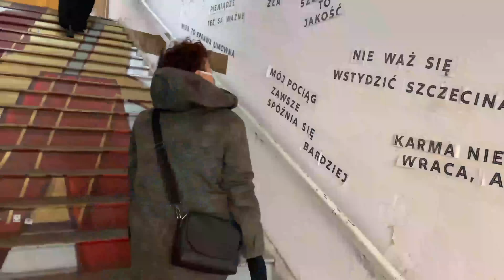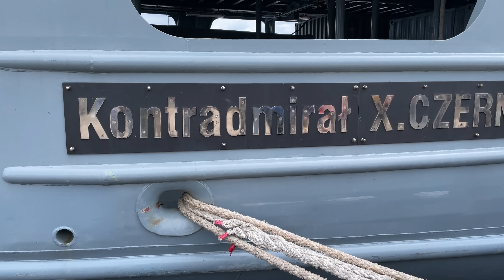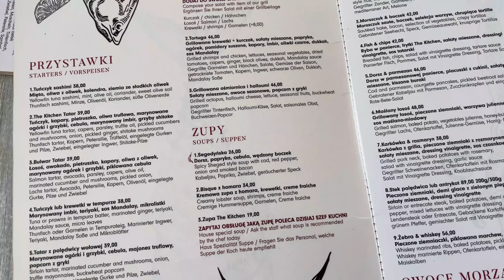What are NATO war ships doing in Poland?!?!?!?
In this episode Anna and Mark are touring NATO ships that docked in Szczecin.

Travel Poland with us! Thanks for tagging along! We hope you put Poland on your trip calendar and visit Poland soon.

Anna's mini cookbook "POLISH YOUR KITCHEN, A BOOK OF MEMORIES; CHRISTMAS EDITION" via Amazon

Edited by Jarka Szwagierczak.